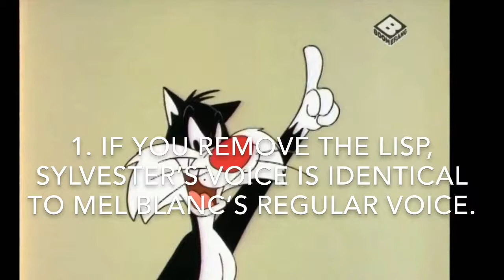3 Facts You Didn’t Know About Looney Tunes